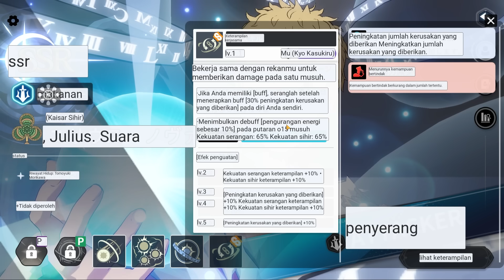JULIUS NOVACHRONO! KARAKTER PALING OVERPOWER | Black Clover Mobile